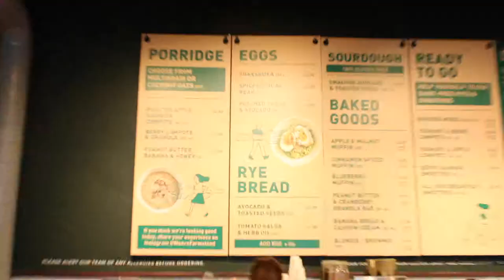Eat Like Locals: Healthy Food in Covent Garden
In this episode of Eat Like Locals, we made the trip into the heart of Covent Garden in central, to sample so delicious and healthy food at local eatery Farmstand. Started in 2016 by entrepreneur, Steve Novick, this spot serves up healthy food made from fresh and organic ingredients that tastes so damn good.

Watch Episode 2, Eat Like Locals: Authentic Italian Spaghetti in Peckham